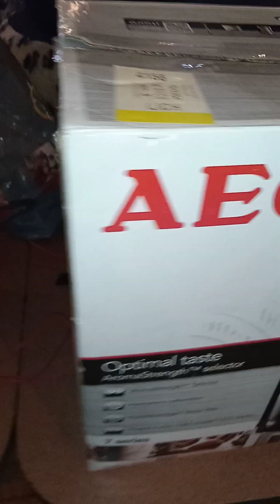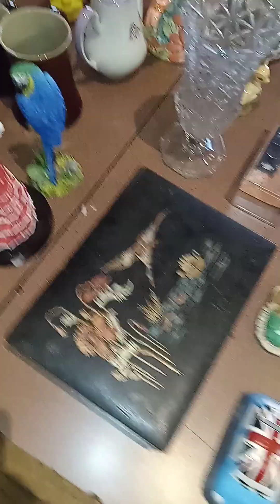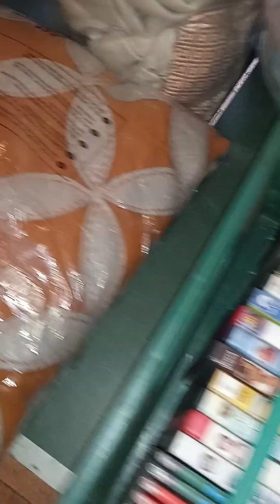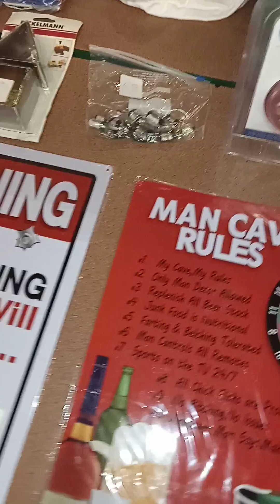Millwoods Tuesday Auction (14/03/2023)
Some great items for sale including new stuff, work tools, delicate glass table tennis table and a very reasonable delivery service if needed. Auction start at 7pm.